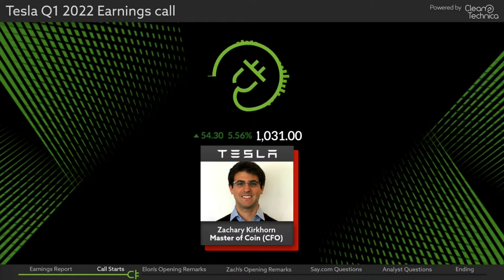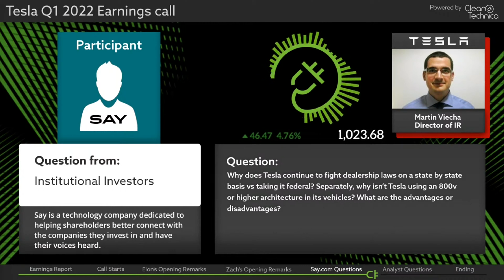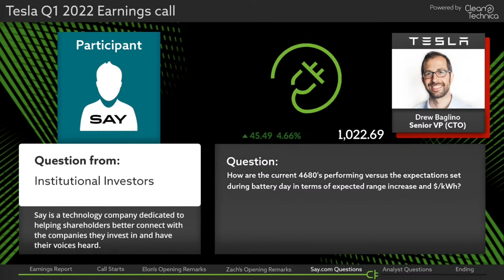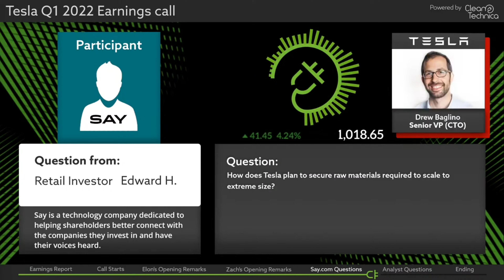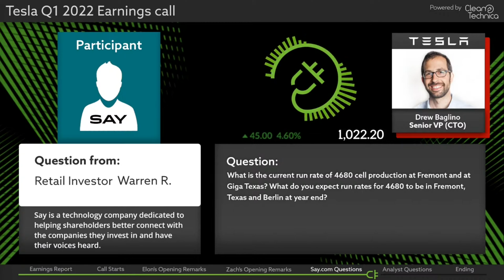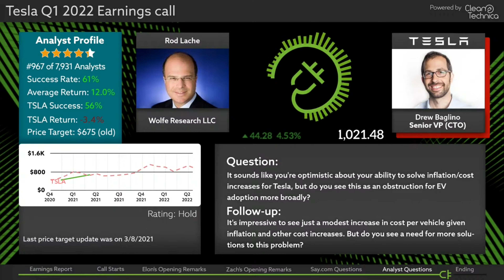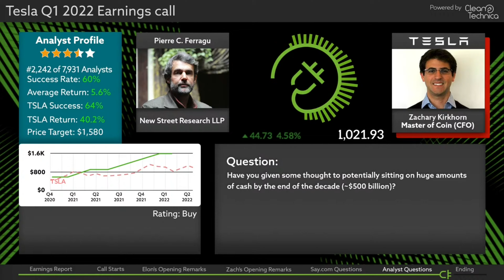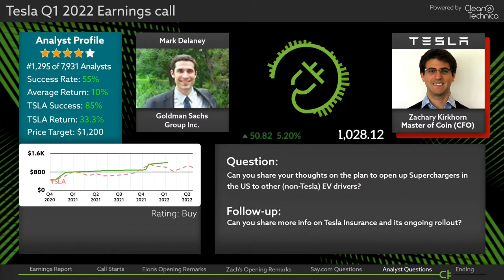TESLA 2022 Q1 Beszámoló Összefoglaló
Tamás Angyal, Tamas Nagy, Mákszem Béla, Kékesi Róbert

Korábban podcast formátumban is elérhető bármelyik podcast platformon.